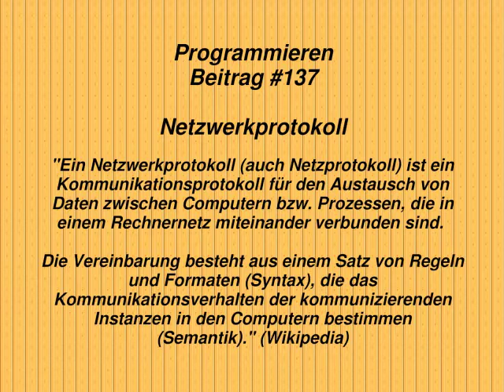Programmieren: Netzwerkprotokoll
Willkommen zum einhundertsiebenunddreißigsten Video der Reihe "Programmierschule".

Heute wollen wir wissen, was ein Netzwerkprotokoll in der Informatik ist. Hierzu lernen wir:

"Ein Netzwerkprotokoll (auch Netzprotokoll) ist ein Kommunikationsprotokoll für den Austausch von Daten zwischen Computern bzw. Prozessen, die in einem Rechnernetz miteinander verbunden sind.

Die Vereinbarung besteht aus einem Satz von Regeln und Formaten (Syntax), die das Kommunikationsverhalten der kommunizierenden Instanzen in den Computern bestimmen (Semantik)." (Wikipedia)

Das war es für heute.

Video: Michael Hubert Lamla